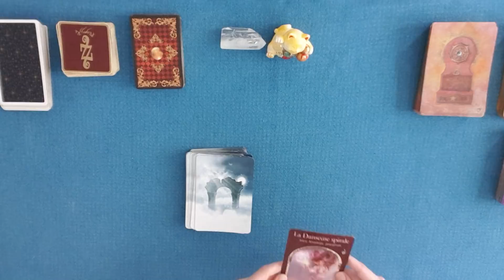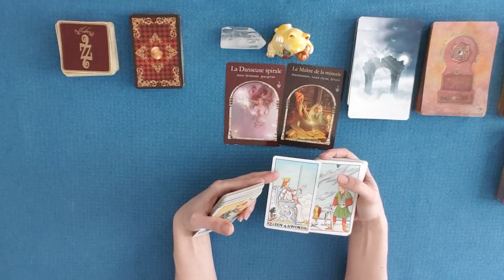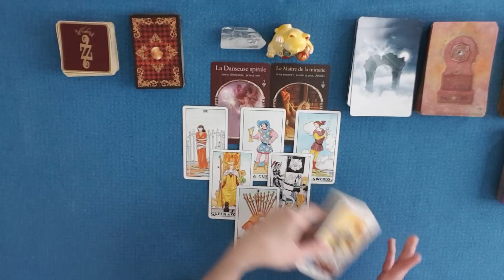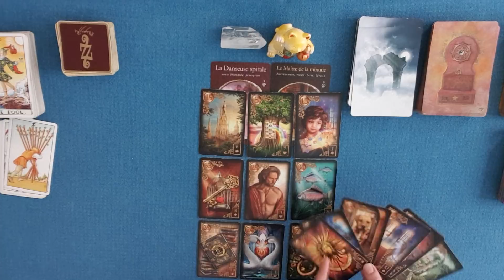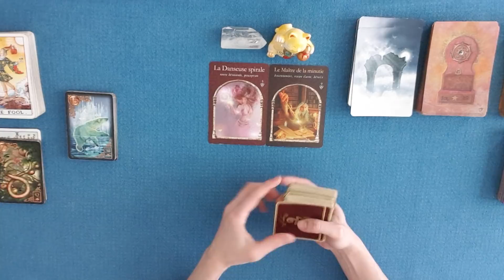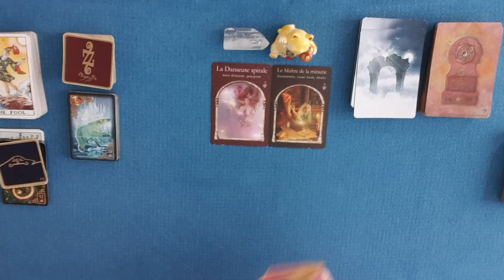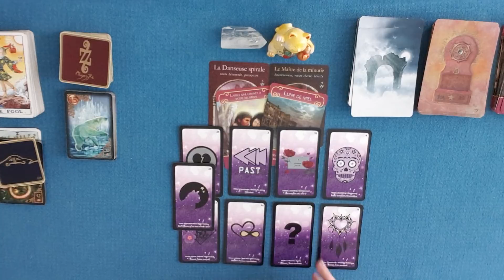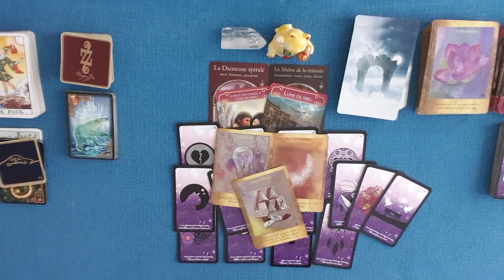ENERGIES DU 26 MARS 2020 | Tirage sentimental et général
Guidance énergétique du jeudi 26 mars 2020. Tirage général et sentimental des énergies. tarot & oracles. Horoscope.